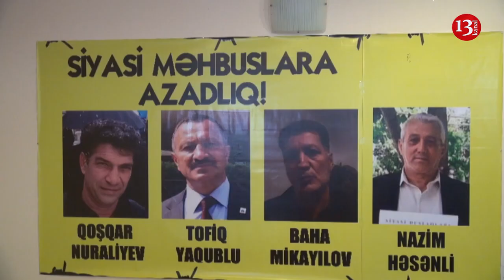"Bizə erməni lazım deyil, erməni elə öz içimizdədir"-İşgəncələr əleyhinə komitə toplantı keçirdi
Repressiya və İşgəncələr Əleyhinə Komitə bu gün növbəti toplantısını keçirib. Toplantıda hüquq-müdafiəçiləri , jurnalistlər, Gəncə, Tərtər, Nardaran, Avroviziya işi üzrə həbs edilən, öldürülən şəxslərin yaxınları da iştirak edib. Toplantıda 19 oktyabrda Milli Şuranın təşkil etdiyi aksiyada saxlanılan şəxslərə göstərilən işgəncələrdən söz açılıb.